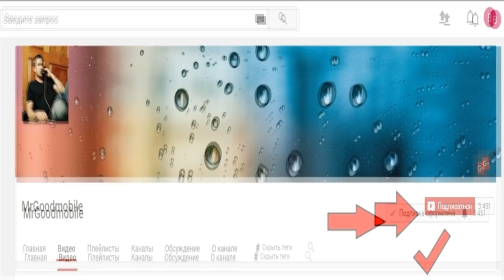25 Крутых Ретро Телефонов из Европы в дар моему каналу часть 2. Посылка от подписчика Рихардса